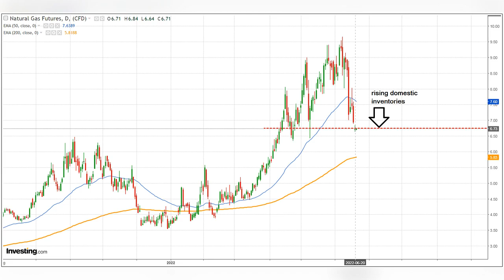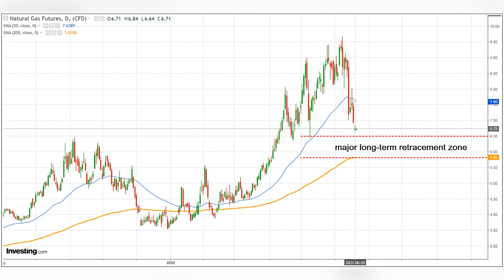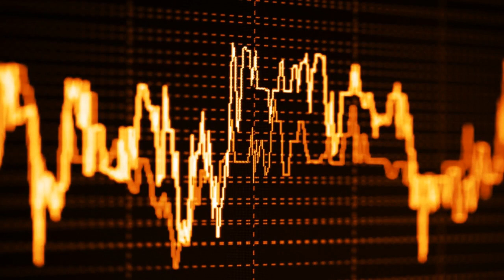Natural Gas Forecast